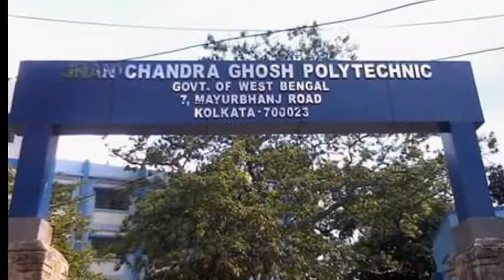Legends of Bengal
This is the list of top Bengali who achieve respect first time in Indian history.

1. Gnan chandra ghosh
2. Satyajit ray
3. Bidhan chandra roy
4. Uttam kumar
5. Manohar aich
6. Manohar aich
7. Saurav ganguly
8. Pranab mukherjee